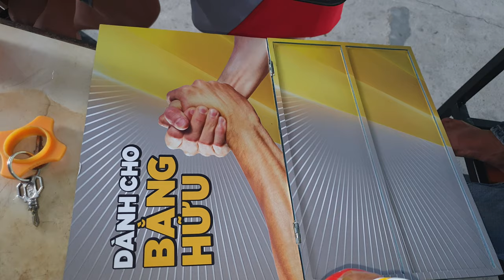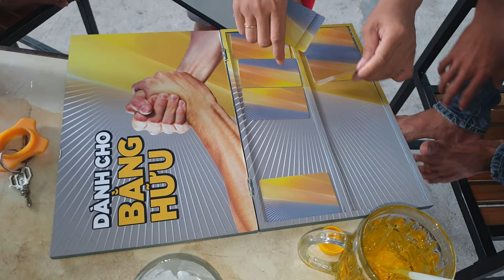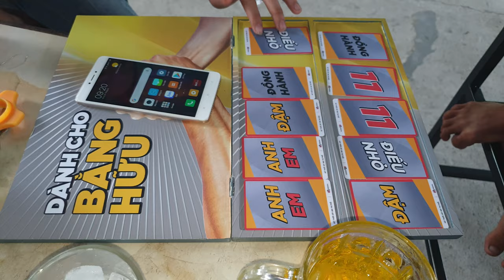Trò chơi Trí Nhớ Tốt, vvo.tivi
Là chò chơi của hãng thuốc lá con mèo nhầm quảng bá thương hiệu của mình, ai cũng chơi được chỉ cần mua 1 bao thuốc lá trị giá 20,000 đ được giảm còn 10.000đ và được nạp 10.000 vào tài khoảng sau đó được chơi trò chơi lật lá bài hình cặp nhau trong 30s nếu đúng hết mà được 30s thì tặng 1 cái áo thun còn trên 30s thì tặng 1 cái nón có in hình chữ Bằng Hữu,